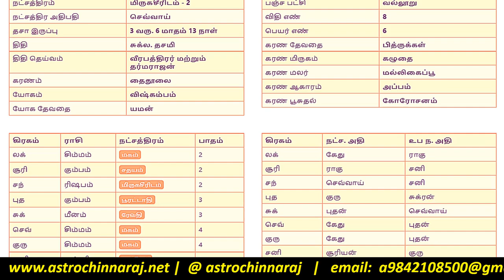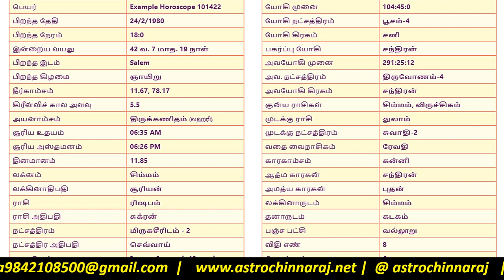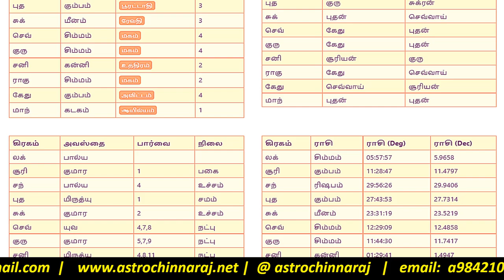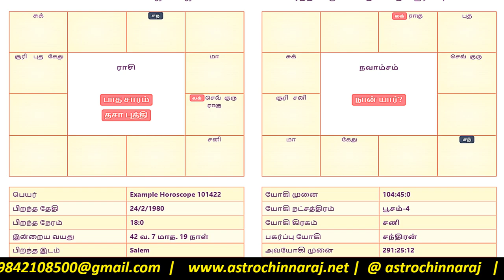கோடி கோடியாக சம்பாதிக்கும் ஜாதகம் எப்படி இருக்கும்? DINDIGUL P.CHINNARAJ ASTROLOGER INDIA